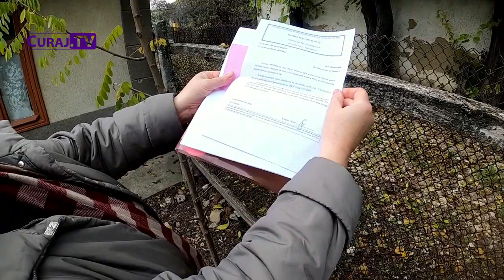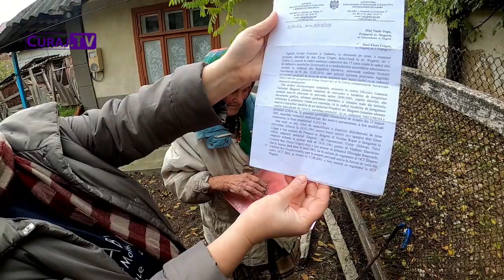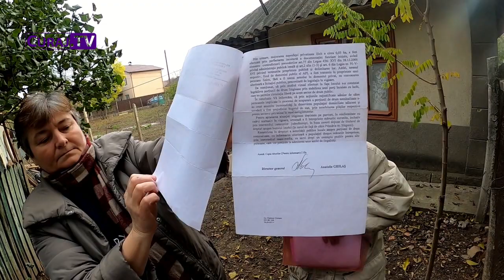Un drum de acces a fost privatizat în condiţii obscure - Curaj.TV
Elena Crigan spune că vecina ei, Braşoveanu, ar fi ocupat abuziv un drum de acces între mai multe gospodării de la Sîngerei, precum şi parte din lotul ei de teren. Acum locuinţa bătrînei se află fix pe graniţă cu vecina ostilă. A iniţiat un proces de judecată cu avocată plătită de stat, dar sunt puţine şanse să învingă, pentru că vecina are pile în justiţie.